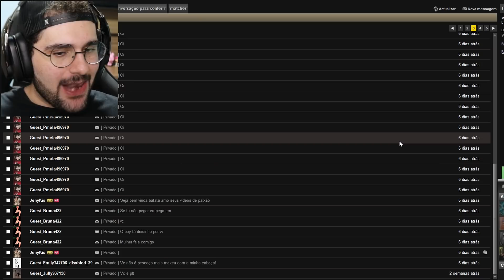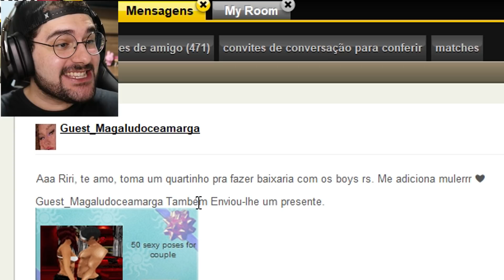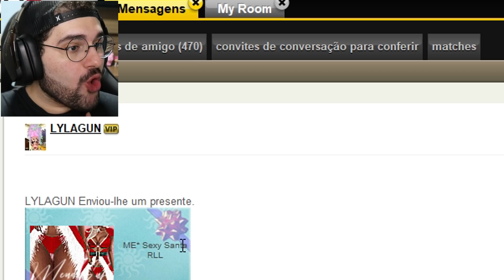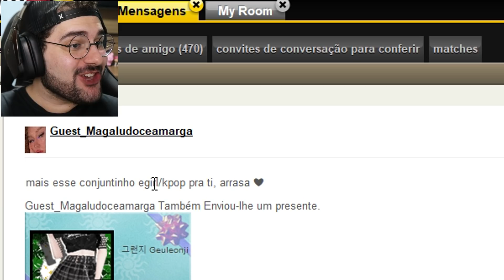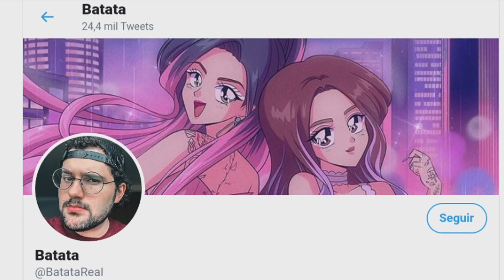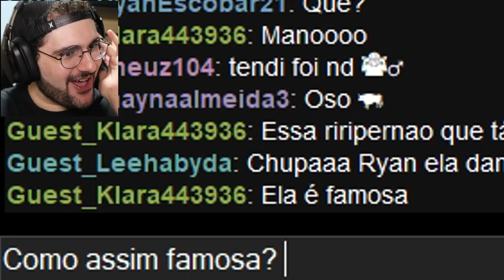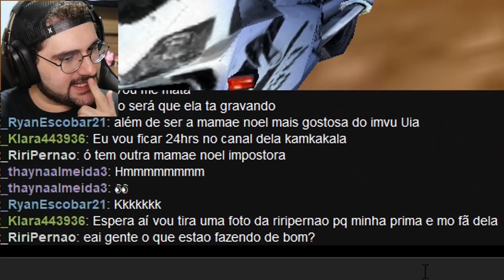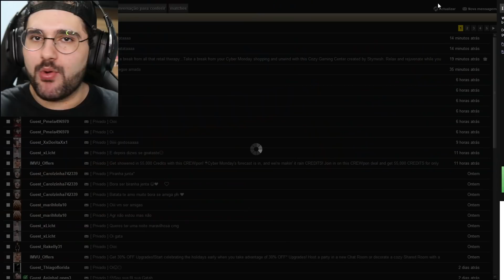A MAMÃE NOEL DA BAIXARIA! (IMVU)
Virei a mamãe noel mais sexy do IMVU e vou realizar os pedidos dos crush!